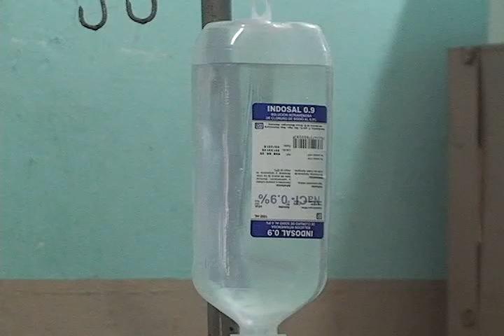Intervienen centro de Salud de Tamboril ante brote de cólera